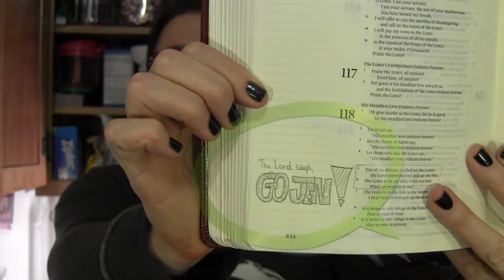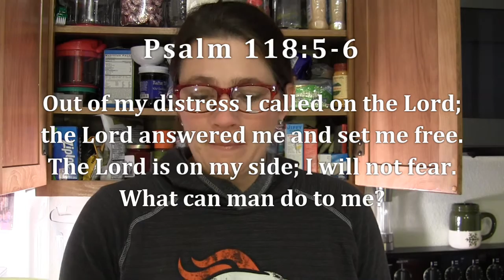Stocking Your Spiritual Pantry: Session 1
Dig into Psalm 118:5-6 to fill your spiritual pantry

Grab your Bible and join Jennifer in the pantry! Follow the post all week on our Facebook page for encouragement on that week's lesson in the feed. This is an ongoing study for 2017. Enjoy your time in God's word!